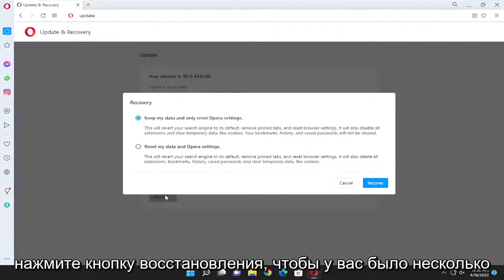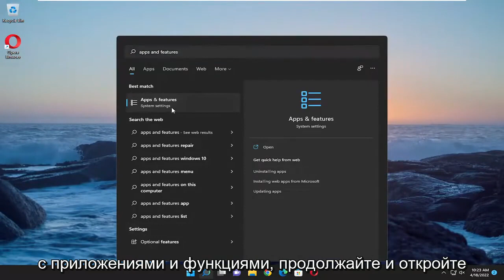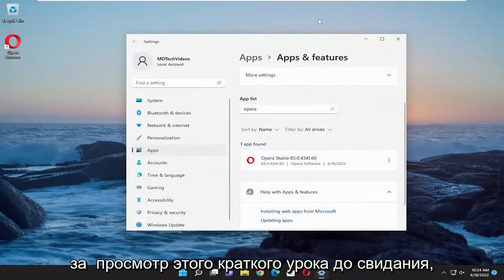Браузер Opera не открывает страницы: причины и решения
Браузер Opera не открывает и не загружает страницы в Windows [решение]

В этом руководстве мы поговорим о том, что вам следует делать, если вы обнаружите, что браузер Opera не открывает или не загружает веб-страницы в Windows 11/10. Многие затронутые пользователи сообщают, что браузер Opera не открывал веб-страницы, тогда как те же страницы были успешно загружены в других веб-браузерах, таких как Chrome, Firefox и т. д. Если вы являетесь пользователем браузера Opera и столкнулись с той же проблемой, то это руководство может помочь вам избавиться от него.

Убедитесь, что ваше соединение работает правильно, и вы можете получить доступ к другим веб-сайтам и онлайн-платформам.

Вопросы, рассмотренные в этом руководстве:
браузер опера не открывается
Браузер Opera не открывает Windows 11
браузер оперы не работает
не работает звук в браузере опера
мой браузер опера не открывается
Браузер Opera не скачивается
как исправить браузер опера не открывается

Если у вас возникли проблемы с браузером Opera в Windows 11, следуйте приведенным ниже рекомендациям, чтобы устранить неполадки.

Opera — отличный веб-браузер, так как программа работает быстро и обычно без ошибок или задержек. Но в редких случаях пользователи сообщали, что Opera не отвечает на запросы в Windows 11.

В этом отношении мы подробно описали это пошаговое руководство, которое легко покажет вам, как исправить ошибки Opera, которые не отвечают на устройствах под управлением Windows 11.